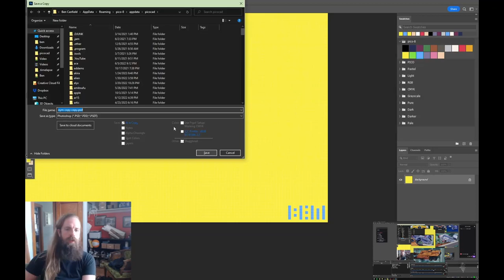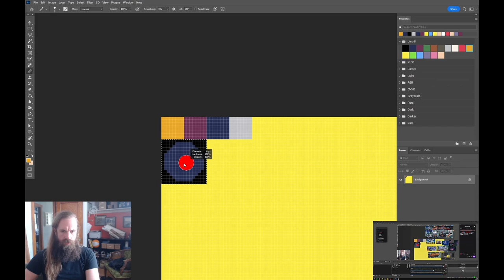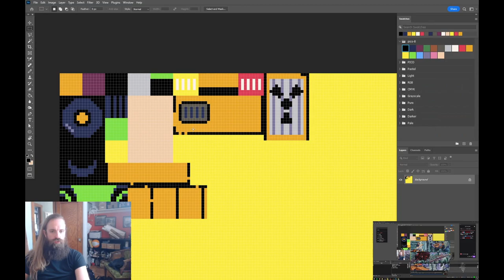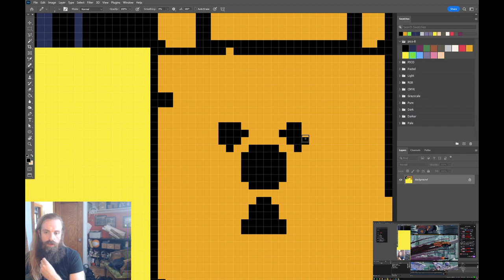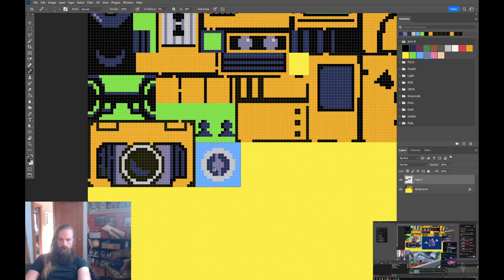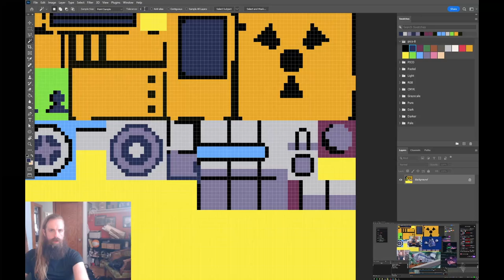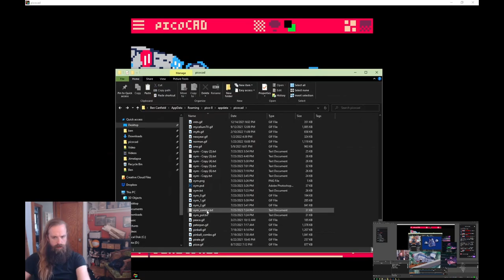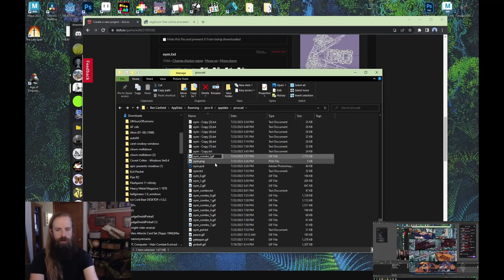On Your Mark making of timelapse in picoCAD